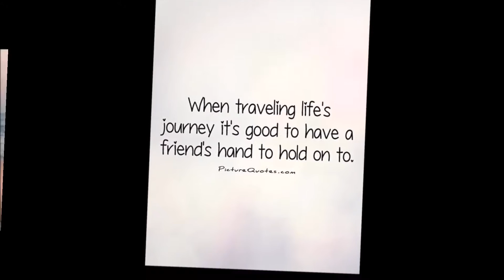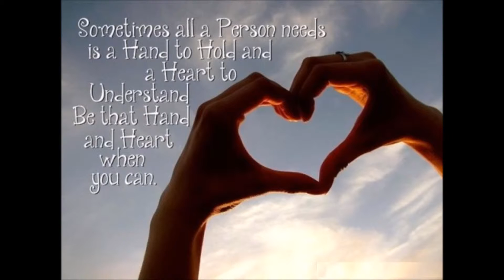Chalu Ga Tere Saath